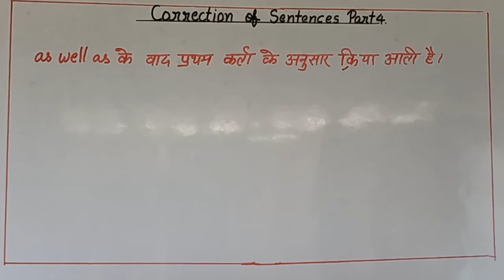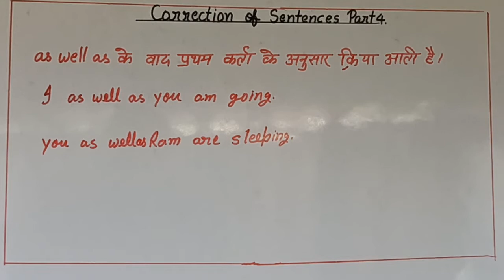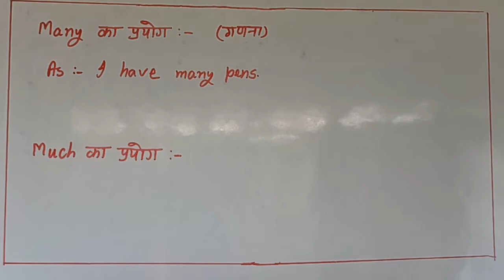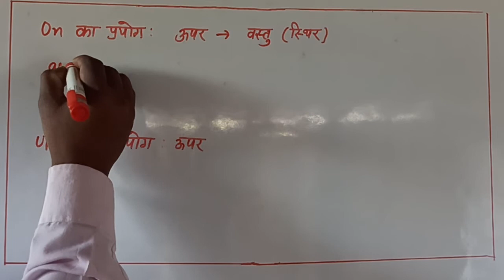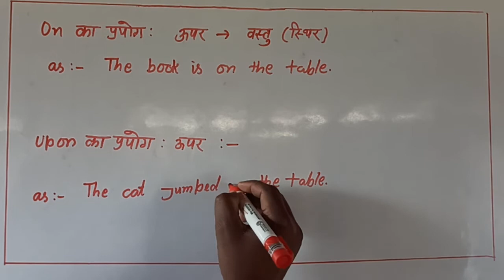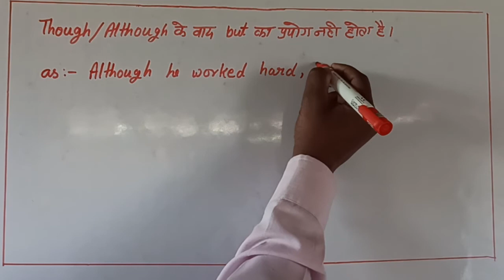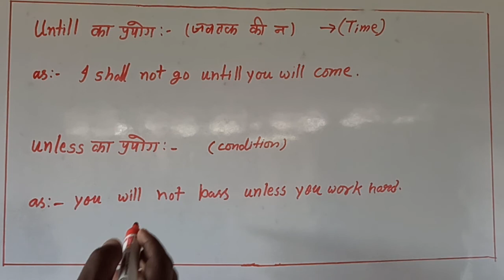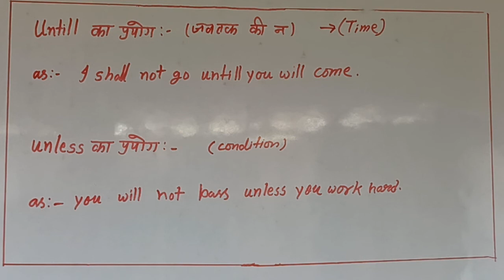Correction of sentences ( part 4)